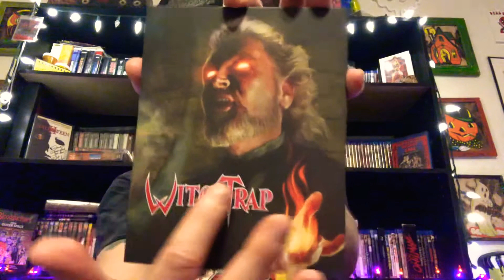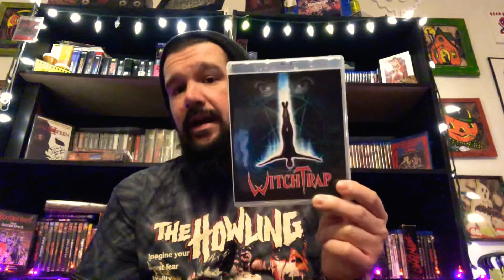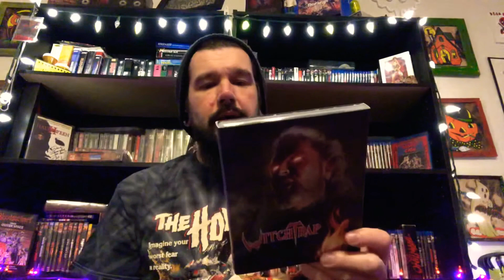Witchtrap (1989) | Vinegar Syndrome Blu Ray Review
Quick review of Witchtrap from the fine folks at Vinegar Syndrome